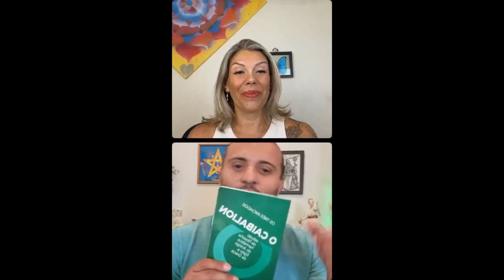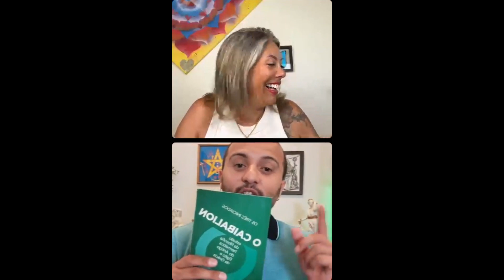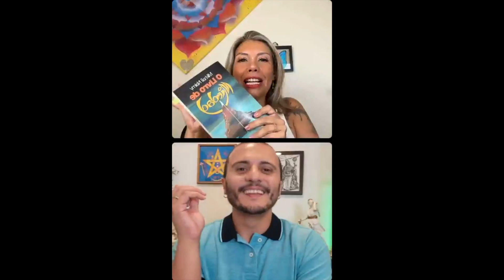Transformação Pessoal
Live realizada no instagram dia 23 de maio. Reencontro de consciências/almas universalistas falando sobre suas jornadas de expansão de consciência e transformação pessoal.

Conversa super divertida com o querido Fernando Lonan

Grata por acompanhar!!
ABH - Portal Holístico
Karina

👉 Nos siga no Instagram: @accessbrighthealing